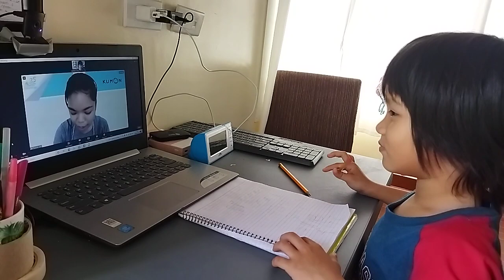Study math for life.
Determined little boy. Ilove you to bits and pieces
Studious